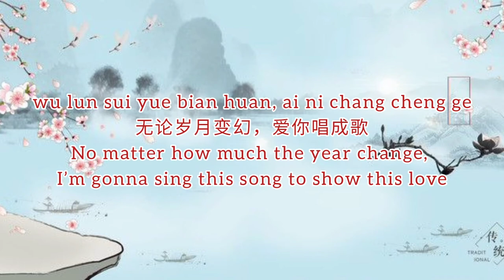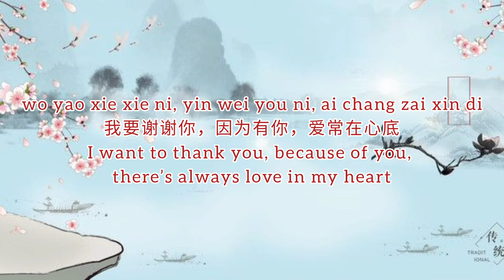Li Xin Rong 李欣融 – Ting Wo Shuo Xie Xie Ni 听我说谢谢你 (Hear me say Thank You)